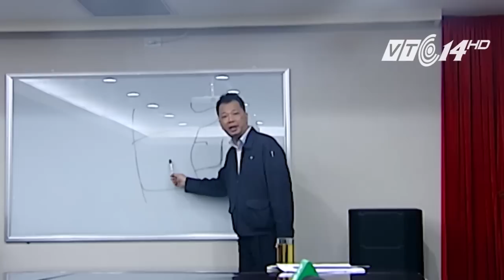Giám đốc đối ngoại Formosa: Phải chọn hoặc nhà máy, hoặc cá tôm